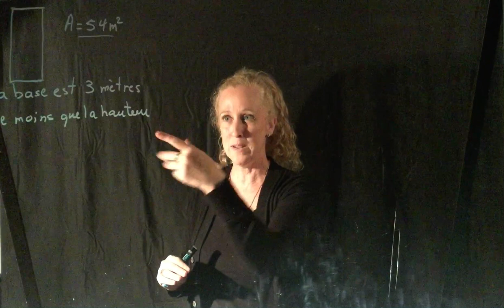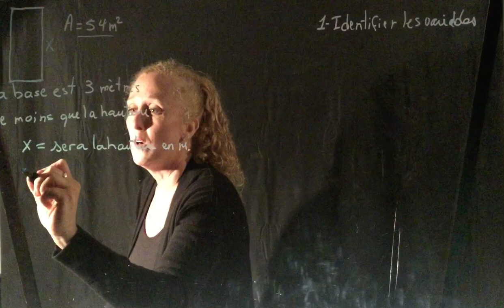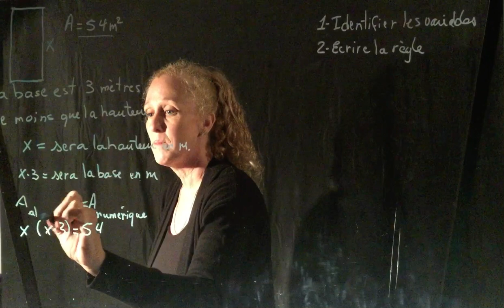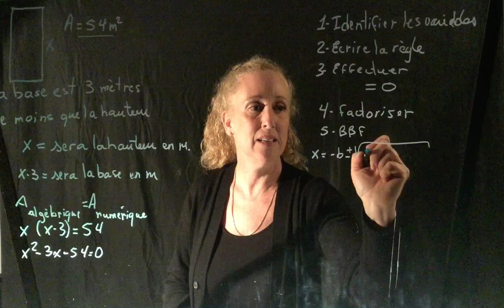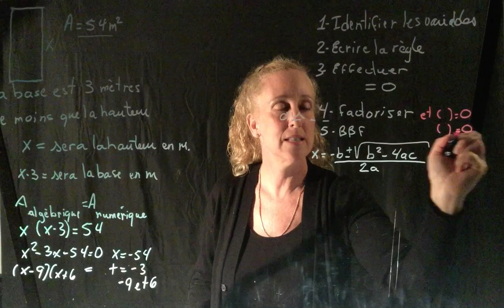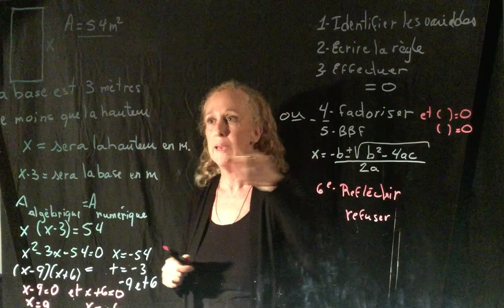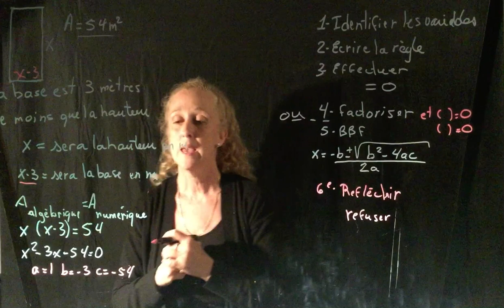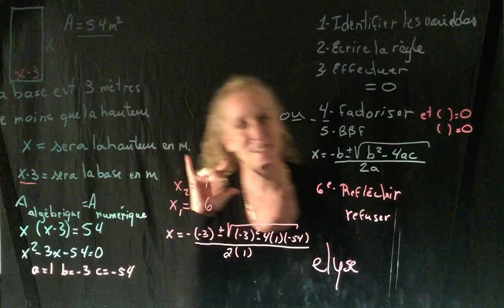Aire numérique =Aire algébrique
Comment trouver la distance entre un point et une droite.
VIDÉOS SUR LA MÊME NOTION
Si vous aimez un petit "like" va m'encourager :)
etc